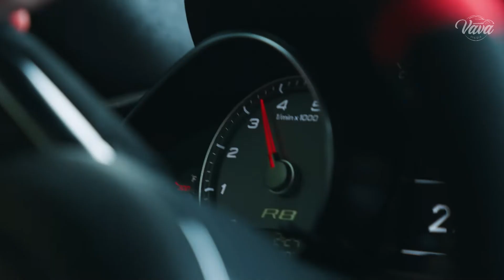Emre Kabak - Bloody Mary